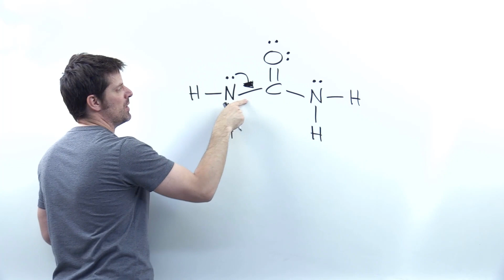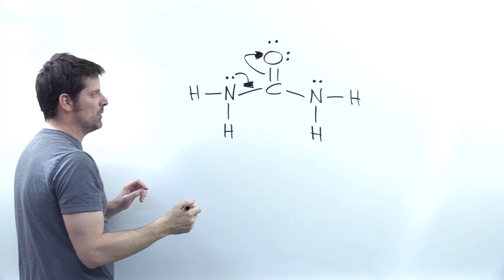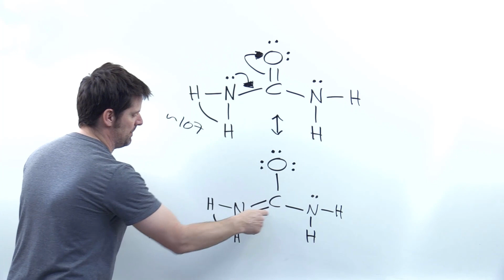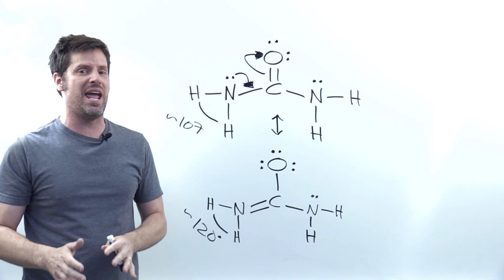What is the H—N—H bond angle in urea?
Using resonance structures to determine the approximate H—N—H bond angle in urea.